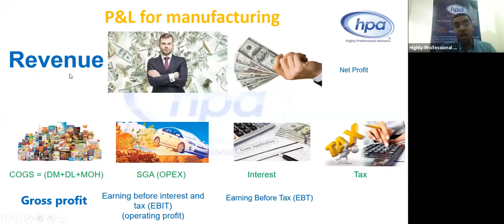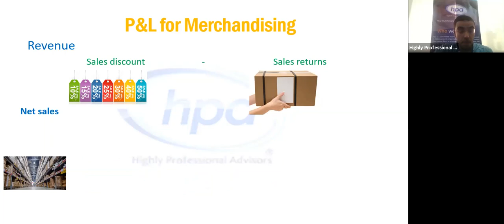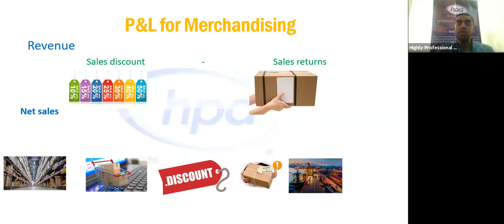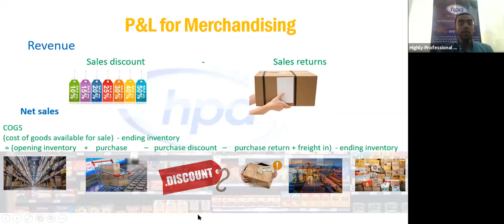FINANOCHAIN- COGS for merchandising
جزء من المحاضرة الأونلاين
FINANOCHAIN
حساب ال cost of goods sold
لشركات ال

merchandising
كجزء من حساب ال
income statement (P&L)